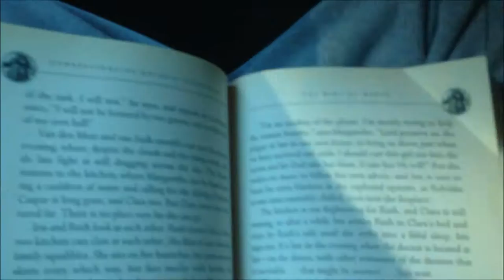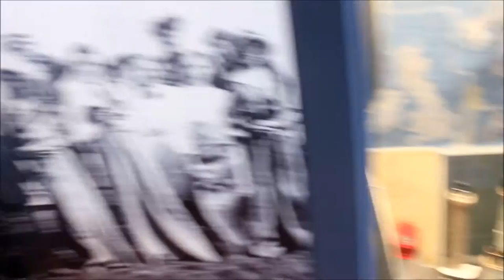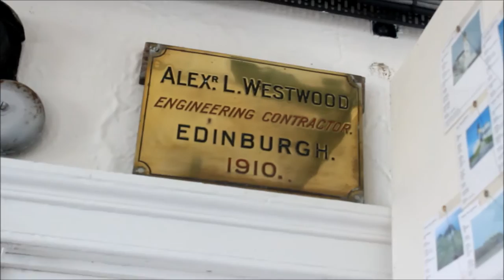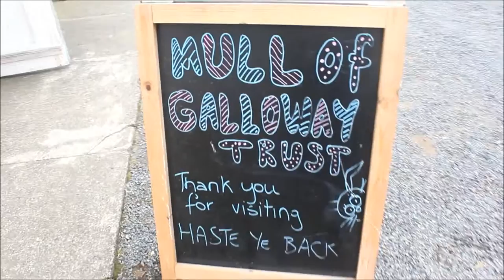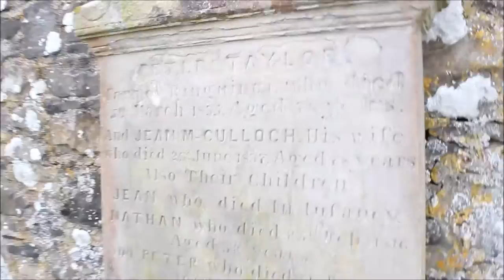Arriving and The Mull of Galloway | Scotland Day 1 and 2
Decided to vlog my whole week whilst I was in Galloway, Hope you enjoy. P.S Sorry about length :')